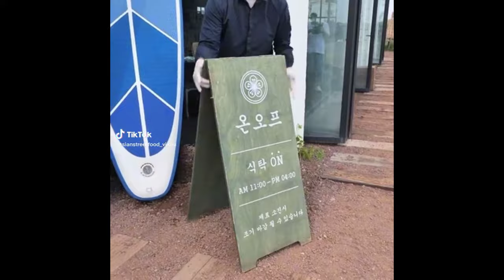🍜Korean Convenience Store🍥 | TikTok Compilation #2